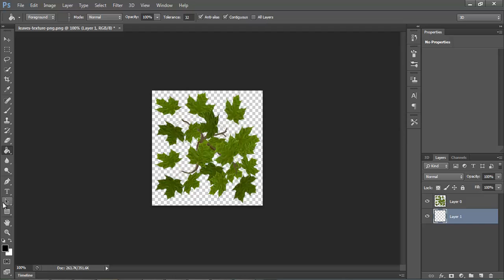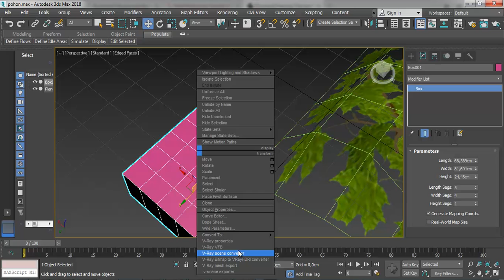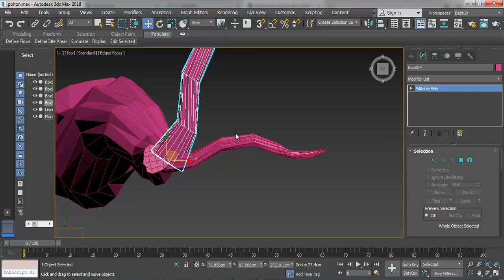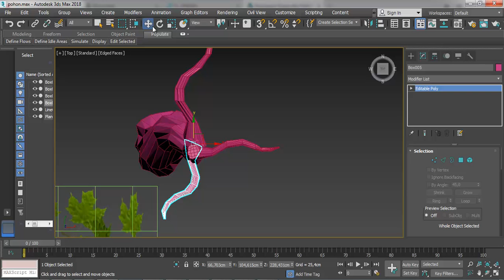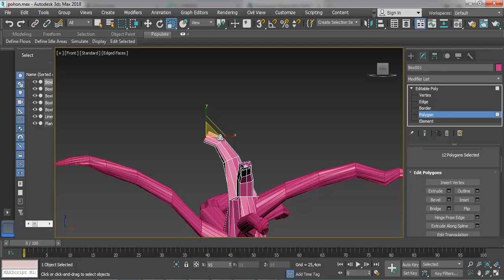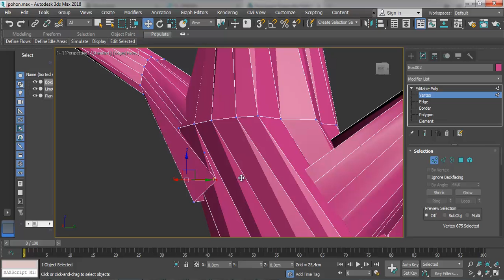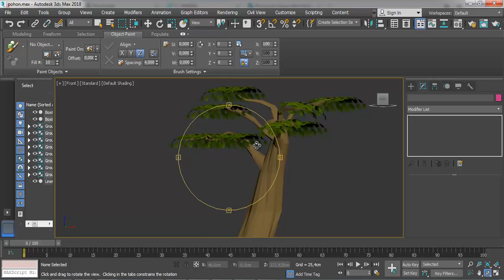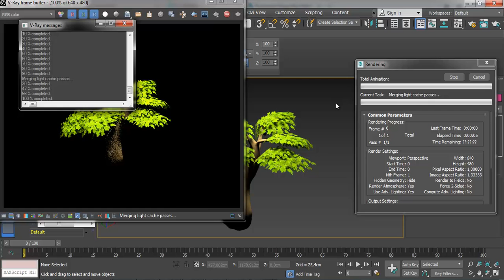modeling pohon dengan 3ds max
modeling pohon dengan 3ds max.  Tutoriial by : Nur Rokhman, S.Sn, M.Kom.